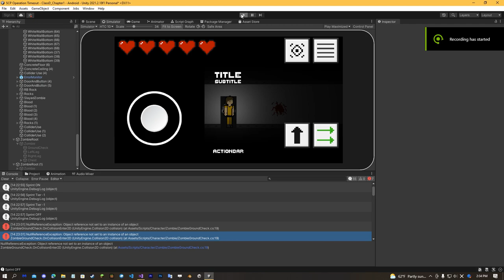SCP:OT - Progress #2 [SCP: Operation Timeout]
✔Me at itch.io

✔My almost videos using sounds from these websites.